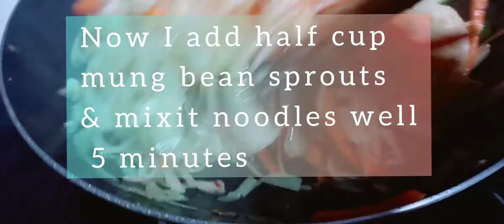QUICK CHINESE VEGIE NOODLE RECIPE (hindi,urdu,English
Hello viewers today I share original Recipe
CHINESE VEGIE NOODLE
very delicious and tasty. very quick and yummy Recipe must try

ingredients
boiled noodle with water,oil & salt
vegetable Slices greenonion.carrot.cabbage
onion slices 1
garlic chopped 3
mung bean sprouts
soya sauce
salt
black pepper
Crushed red chilli flakes